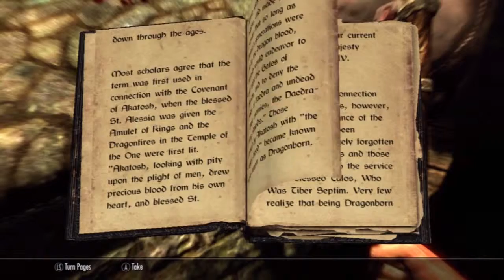Nobody Plays Skyrim Episode 3- SPIDERS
Why. why must they exist...

Dailybooth: Dailybooth.com/NothingButANobody

Tags: nobody plays let's play the elder scrolls skyrim episode part 3 othingbutanobody nobodyinreallife mage archer combat helgern mammoth dragon rpg walkthrough playthrough amazing commentary spiders elf good